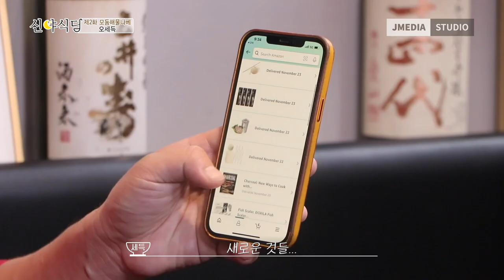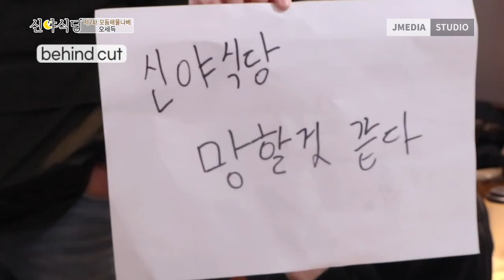신야식당 제2화 모둠해물나베편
신동민 오너셰프의 발칙한 이중생활!
당신의 무료한 일상에 감칠맛 한 스푼을 위해 목요일 밤 2시간만 여는
신야식당
(귓속말)너만와~

**음원정보**
Summer - JHS Pedals
Confessin' - John Deley
FurFunk - Text Me Records
Brain Trust - Wayne Jones
Trapper Keeper - Diamond Ortiz
Slow Tango - Andrew Huang
Festivities in Belize - RAGE
El Gavilan - Quincas Moreira
Funky Space Princess - Dyalla
The Bywater - The Mini Vandals
Heavy Petting - Otis McDonald
Like You Mean It - Dan Lebowitz
Walk With Me - TrackTribe
Christmas Chores - RKVC
Smoked Kielbasa Polka - Doug Maxwell_Jimmy Fontanez
Sing Swing Bada Bing - Doug Maxwell_Media Right Productions
Baym Rebin in Palestina - E's Jammy Jams
Psychedelicacy - Doug Maxwell
Burlesque Heartache - RKVC
Get in the Car and Go - Unicorn Heads
Chunk - Quincas Moreira
Chunk - Quincas Moreira
Same Time - Spence
Down with Paradise - Norma Rockwell
The Throne Room - Sir Cubworth
Hip Bone - Quincas Moreira
TipToes - Myuu
Reggae Wah - Doug Maxwell_Media Right Productions
Hava Nagila - E's Jammy Jams
Channel Chasing - Spazz Cardigan
In the Distance - Dan Lebowitz
Greedy - Patrick Patrikios
Mourning Dove - Zachariah Hickman
Upsetter - The Mini Vandals